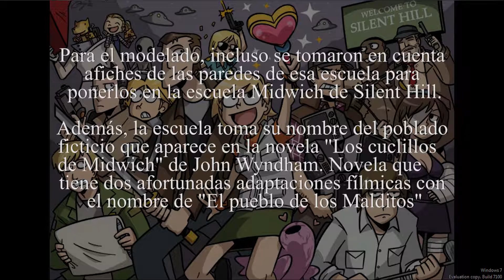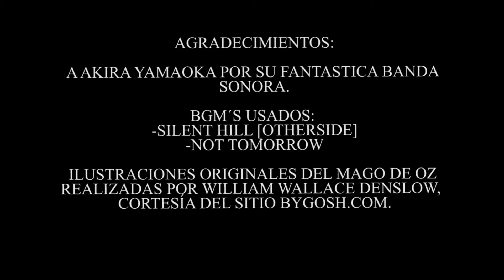¡JUGUEMOS! A SILENT HILL EN HD, PARTE 5: ENTRANDO A LA ESCUELA.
Estamos dentro de la escuela y ya tenemos una idea de los obstaculos a superar dentro del recinto...